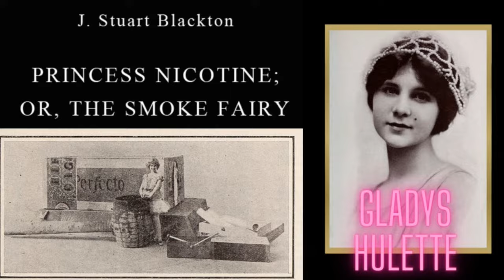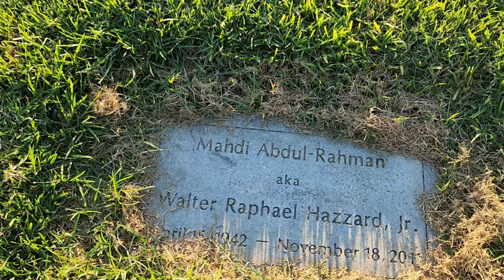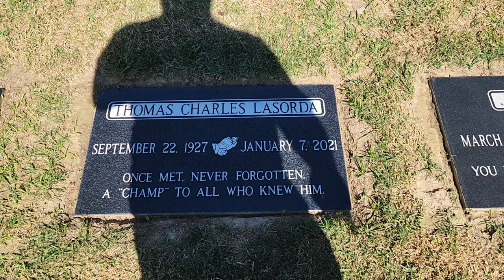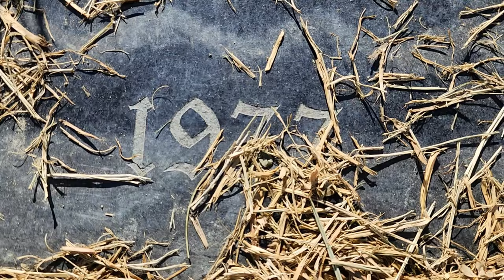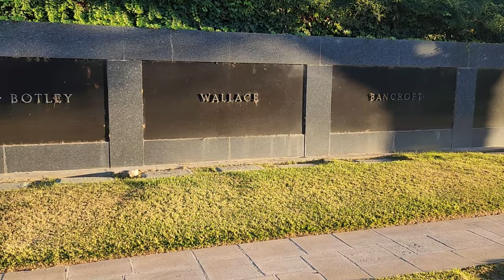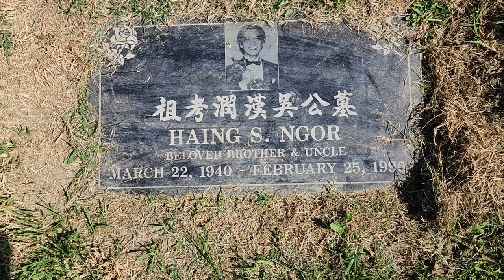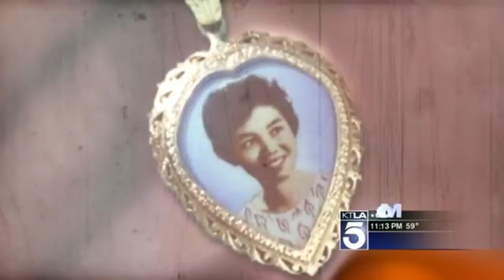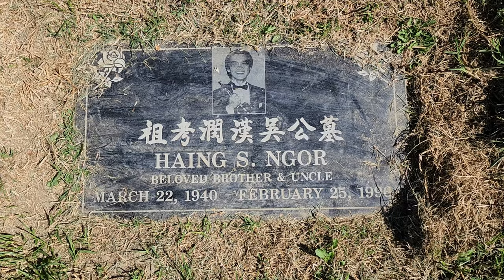Rose Hills - Whittier CA: Graves of the Famous and Forgotten | Part 2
Explore Rose Hills Cemetery in Whittier, CA, and uncover the resting places of Hollywood's forgotten stars and legends. From silent film actress Gladys Hulette to basketball great Walt Hazard and the touching story of Dr. Haing Ngor, this video takes you on a journey through history.

Rose Hills Cemetery in Whittier, California is the final resting place of many famous and forgotten people. In this video, we take you on a tour of some of the most notable graves, including those of silent film actress Gladys Hulette, early Hollywood actress Mary Gordon, basketball great Walt Hazzard, football great Dick Hoerner, baseball great Tommy Lasorda, early Hollywood actress Elizabeth Flournoy, Perry Mason actor William Hopper, and Cambodian refugee Dr. Haing Ngor, who won an Academy Award for his role in The Killing Fields.

This video is a fascinating look at the lives of some of the people who have made their mark on the world. It is also a reminder that even the most famous people are just human beings with stories to tell.

🎬SUGGESTED VIDEOS
Don't forget to watch 📽 My other videos. Please check them out :